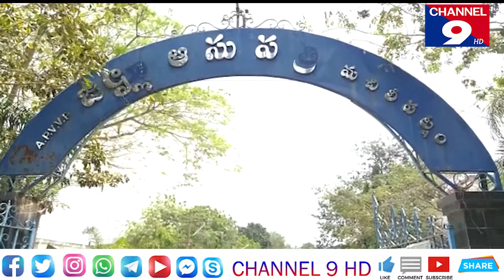వాస్తవాలు తెలుసుకోకుండా అసత్య ప్రచారాలు చేయవద్దు@Channel9hd